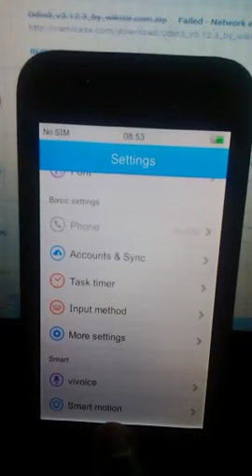VIVO androids How to change the language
How to change China language to English on VIVO androids
How to change China language to English Vivo Y35
How to change China language to English Vivo V1
How to change China language to English Vivo V3
How to change China language to English Vivo V5
How to change China language to English Vivo Y13L
How to change China language to English Vivo Y13T
How to change China language to English Vivo X3S

How to change language in any android phone.
How to change China language to English in Vivo Y15

How to change China language to English in Vivo X3SW

How to change China language to English in Vivo Y15BW

How to change China language to English in Vivo X3T

How to change China language to English in Vivo Y15CW

How to change China language to English in Vivo X5

How to change China language to English in Vivo Y15S

How to change China language to English in Vivo X5 Max

How to change China language to English in Vivo Y15T

How to change China language to English in Vivo X5 Pro

How to change China language to English in Vivo Y17T

How to change China language to English in Vivo X6A

How to change China language to English in Vivo Y17W

How to change China language to English in Vivo Xplay

How to change China language to English in Vivo Y18L

How to change China language to English in Vivo Xshot X710

How to change China language to English in Vivo Y21

How to change China language to English in Vivo Y11

How to change China language to English in Vivo Y21L

How to change China language to English in Vivo Y11iW

How to change China language to English in Vivo Y22

How to change China language to English in Vivo Y13

How to change China language to English in Vivo Y22il

How to change China language to English in Vivo Y35A

How to change China language to English in Vivo Y23L

How to change China language to English in Vivo Y37
How to change China language to English in Vivo Y27

How to change China language to English in Vivo Y37A

How to change China language to English in Vivo Y28

How to change China language to English in Vivo Y51

How to change China language to English in Vivo Y28L

How to change China language to English in Vivo Y613
How to change China language to English in Vivo Y31

How to change China language to English in Vivo Y622

How to change China language to English in Vivo Y31i

How to change China language to English in Vivo Y927

How to change China language to English in Vivo Y31l

How to change China language to English in Vivo Y928

How to change China language to English in Vivo Y33

How to change China language to English in Vivo E1T

How to change China language to English in Vivo E1

How to change China language to English in Vivo E5

How to change China language to English in Vivo E3

How to change China language to English in Vivo S3

How to change China language to English in Vivo S7T

How to change China language to English in Vivo S7

How to change China language to English in Vivo S11

How to change China language to English in Vivo S9T

How to change China language to English in Vivo X5L

How to change China language to English in Vivo S11T

How to change China language to English in Vivo Y19T

How to change China language to English in Vivo Y55

How to change China language to English in Vivo Y66